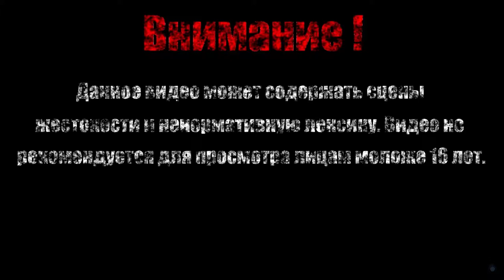ДЕМОН КАПРА【Dark Souls Remastered】#9